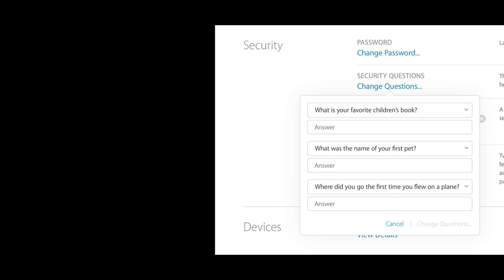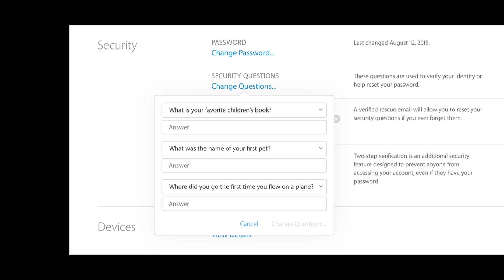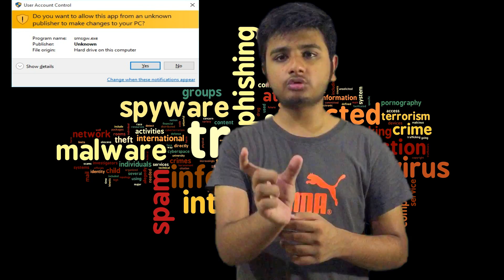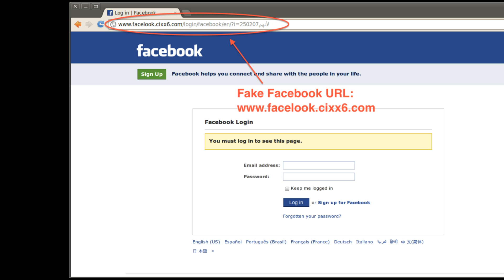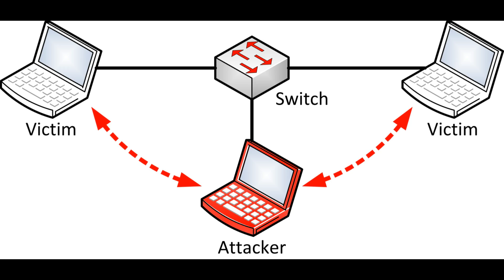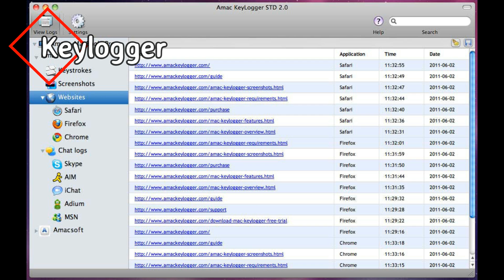5 Common Techniques To Hack Facebook Google Or Any Service Urdu Hindi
How facebook is hacked hindi
How facebook is hacked urdu
How gmail is hacked hindi
How gmail is hacked urdu
How Bank are  hacked hindi
How Bank are  hacked urdu
phishing in hindi
sniffing in hindi
keylogging in hindi
malware in hindi
Trojan Horse in hindi
phishing in Urdu
sniffing in urdu
keylogging in urdu
malware in urdu
Trojan Horse in Urdu